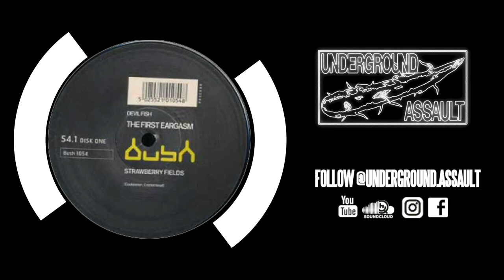Devilfish - Strawberry Fields Techno [Bush 1054-1]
Artist: Devilfish
Title: Strawberry fields
Label: Bush - Bush 1054-1
Genre: Electronic
Style